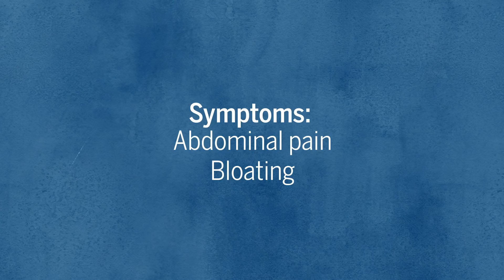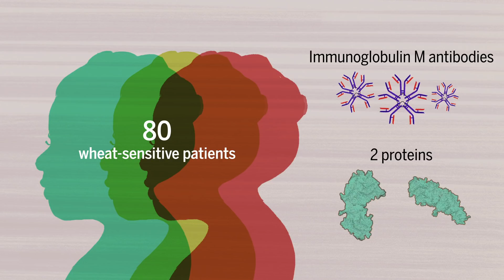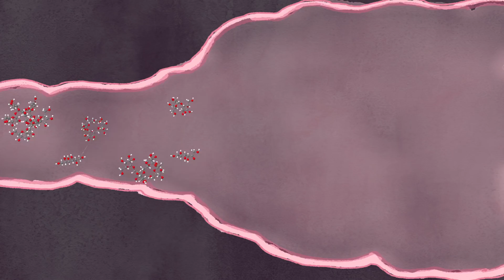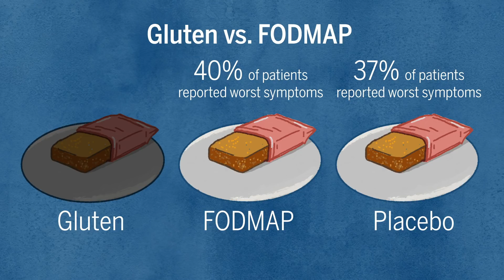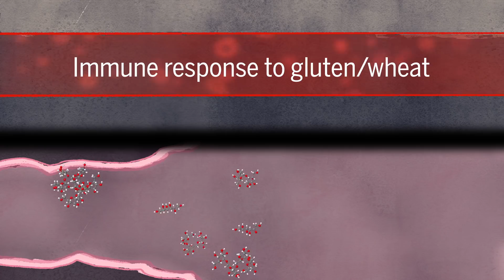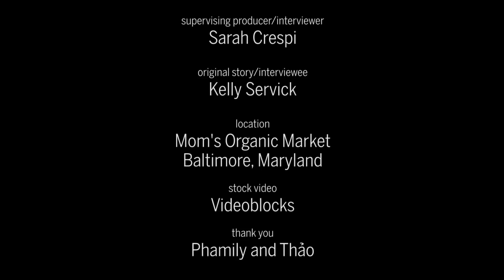We Don't Know: Gluten | What's really behind ‘gluten sensitivity’?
Are people really reacting to wheat? The latest research into gluten sensitivity says there's still a lot to learn about gluten, wheat, and FODMAPs.

producer/editor/script/animator/narrator
Nguyen Khoi Nguyen

supervising producer/interviewer
Sarah Crespi

original story/interviewee
Kelly Servick

location
Mom's Organic Market
Baltimore, Maryland

stock video
Videoblocks

Phamily and Thao

music
Nguyen Khoi Nguyen